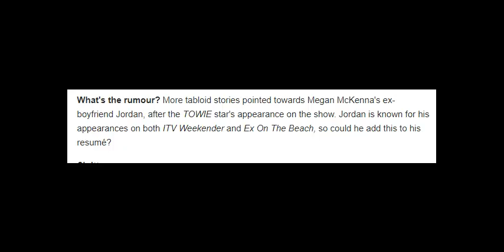Celebrity Big Brother summer 2017 Who's going in